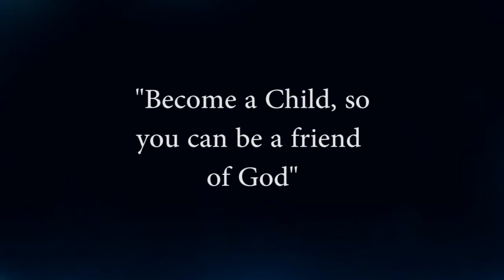UNTILL YOU HAVE A CHARACTER OF A CHILD YOU CAN'T BE A FRIEND OF GOD